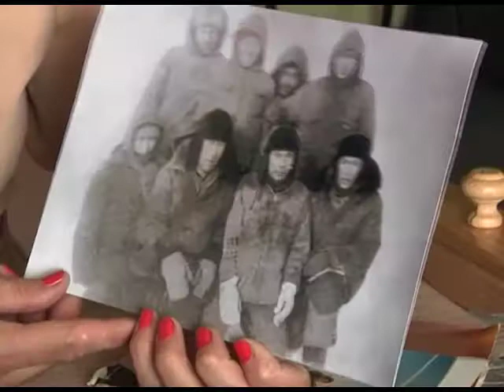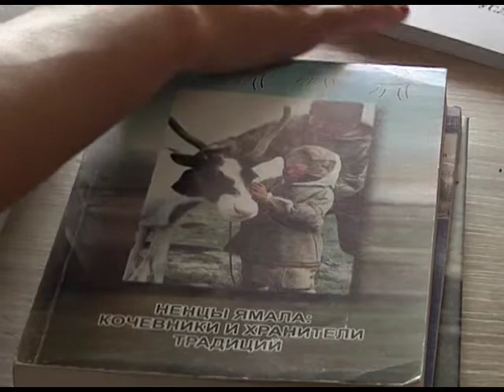«НАРОДЫ АРКТИКИ»: ЛАРИСА ВАНУЙТО